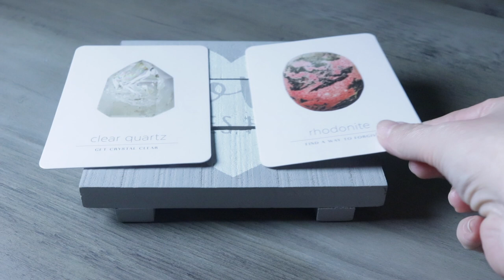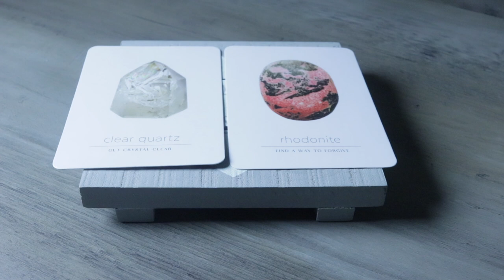ANGELS & GUIDES THE DIFFERENCE | APRIL 17, 2021 ANGEL ORACLE CARD READING ANGEL SOULS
ANGELS & GUIDES- WHAT'S THE DIFFERENCE?